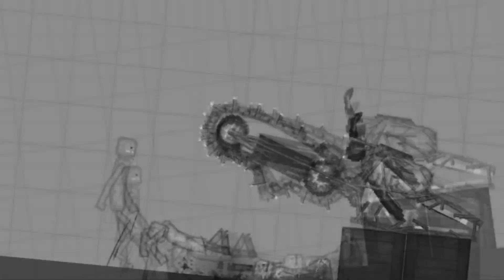👍Chainsaw "STIHL MS — 660"Melon Playground mod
Features:
Beautiful
Working
You can't take it in your hands.

😊Hello everyone, thank you for visiting my channel! I play Melon Playground on this channel.
Here I post videos 🎦with stories from the game melon playground, here are funny, sad, scary stories.Thank you for visiting my channel.If you enjoyed watching my videos,🎮 then subscribe to my channel, thank you.👇👇👇👇👇👇👇👇jagd